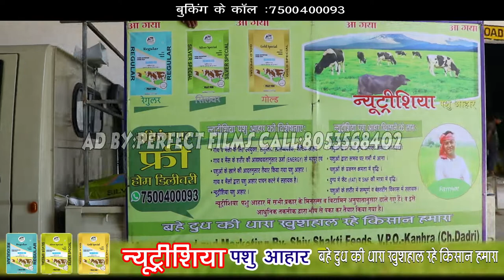SHIV SHAKTI FEEDS Perfect Films#Rahul Dagar